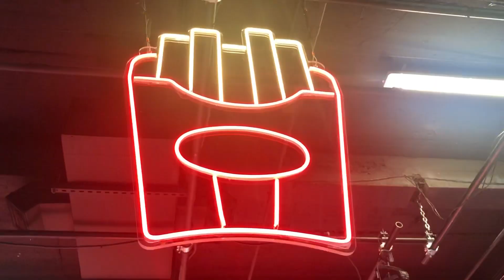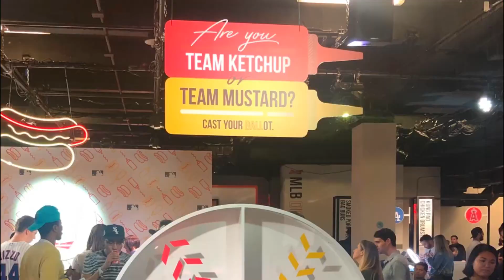MLB Foodfest 2019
"WHAT IS MLB FOODFEST?
MLB FoodFest presented by Budweiser is a one-of-a-kind event that gives fans the opportunity to taste special menu items from all 30 Major League ballparks. That's right! Everything from the D-backs Churro Dog, the Mariners toasted grasshoppers (don't knock 'em until you've tried 'em), the Red Sox Hot Lobster Roll and so much more are under the same roof for one weekend only!"